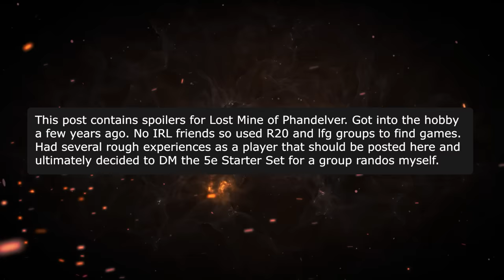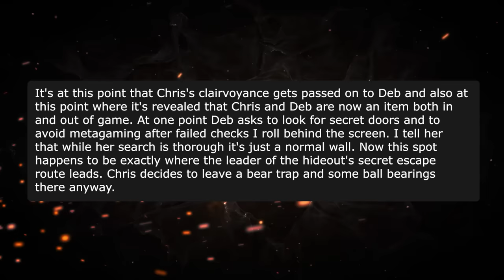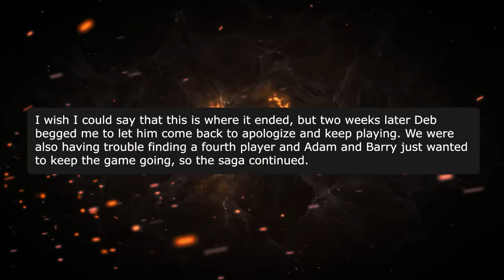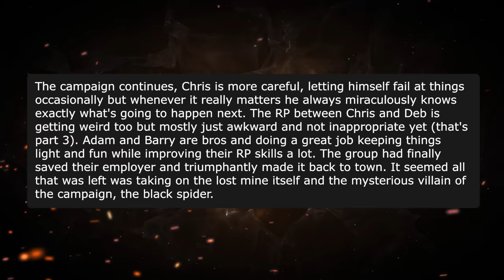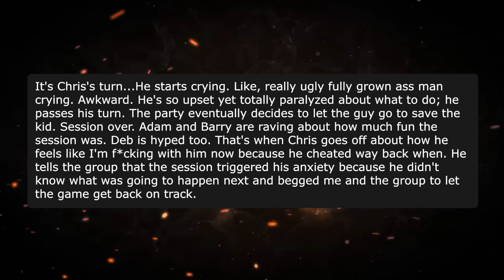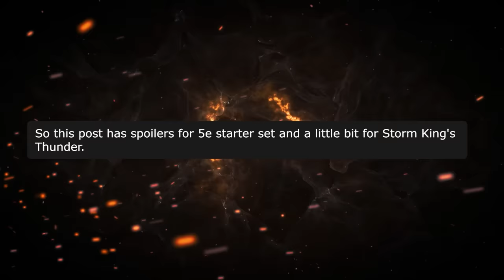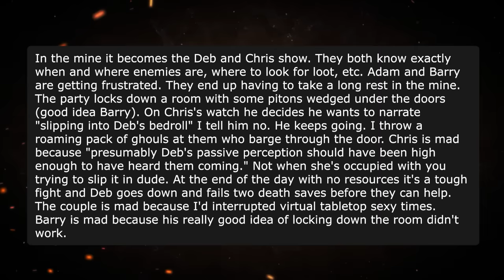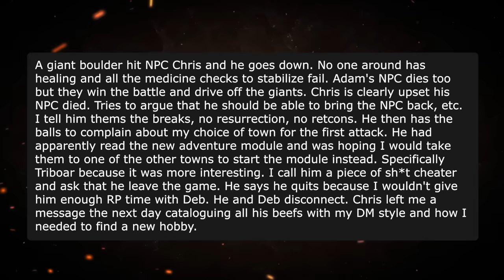The Chris Saga | (r/RPGHorrorstories)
In the Dungeons & Dragons community there are a fair amount of cheaters and immature manchildren... but every once in a while you'll find someone who combines the two perfectly. In today's RPG Horror Story I present to you... Chris.